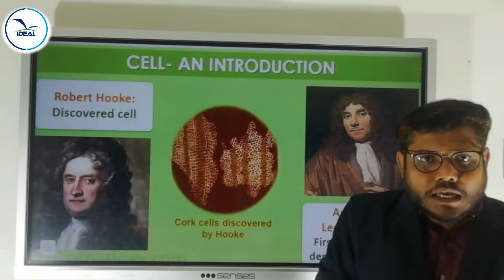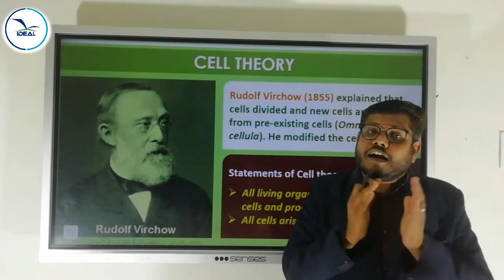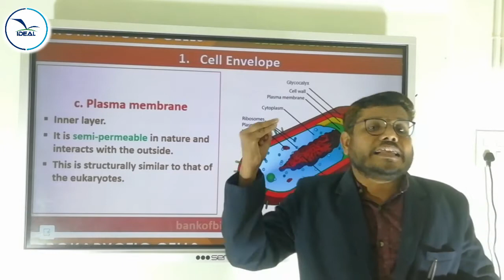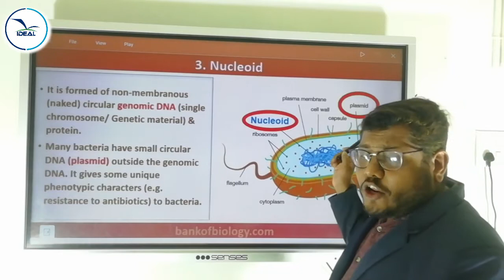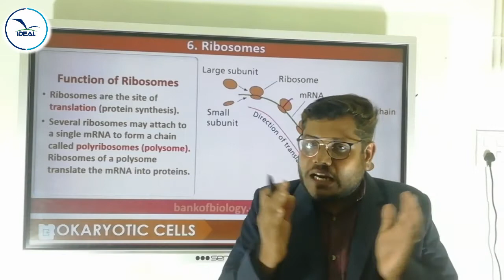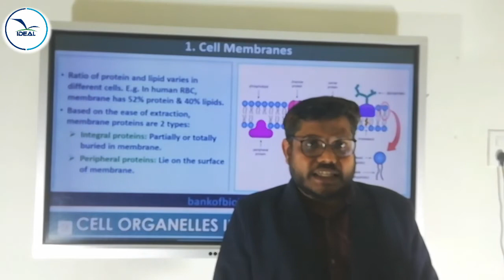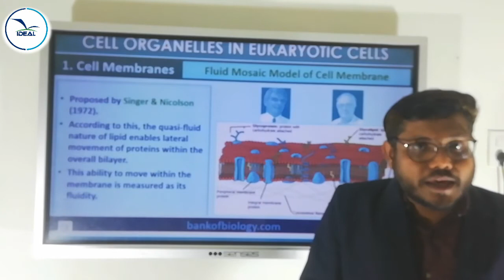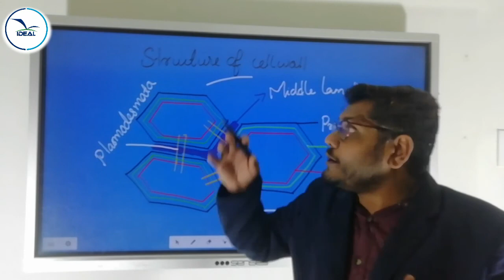PLUS ONE BOTANY - CELL THE UNIT OF LIFE PART 1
By Nishad KR